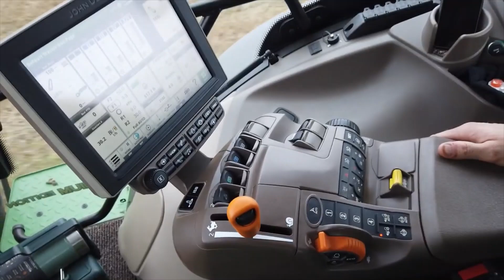PLOUGHING MONTAGE JOHN DEERE NEW HOLLAND MASSEY FERGUSON & JCB FASTRAC UK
PLOUGHING CLIPS VIDEO